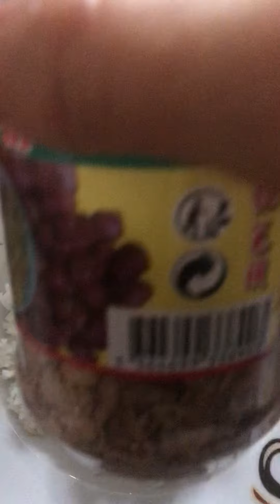បាយជប៉ុន មួយចាន អត់ស្គាល់ឈ្មោះ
😘បាយ ជប៉ុនតែអត់ស្គាល់ឈ្មោៈទេ ☺️ អត់ដឹងថាបងប្អូនធ្លាបធ្វើ ដោយខ្លួនឯងអត់💜
-បាយ (ដំាដាក់ ខ្លាញ់ ជាមួយអំបិលបន្តិច)
-ទឹកសុីអុីវផ្អែម
-ទឹកសុីអីវ ប្រៃ
-ល្ង ស្វាយ សណ្តែកបារំាង ជ្រក់ការ៉ុត ជ្រក់ស្ពៃក្រហម

😋Les ingrédients :
-UN bol du riz 🌾 ( riz quand vous faites cuire il faut mettre un peu de l’huile et un peu du sel 🧂)
-saumon  ou poulet ou la viande vous aimez )
-pickles carottes 🥕, pickles choux rouges ( comment faire la prochaine vidéo)
- les sésames , la mangue 🥭
-sauce soja sucré, sauce soja salé
Et voilà 😋